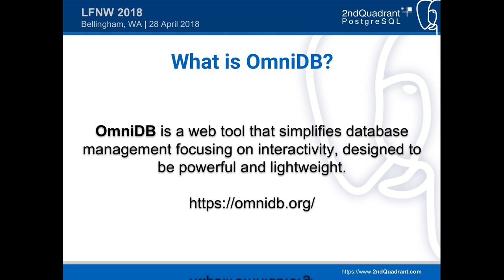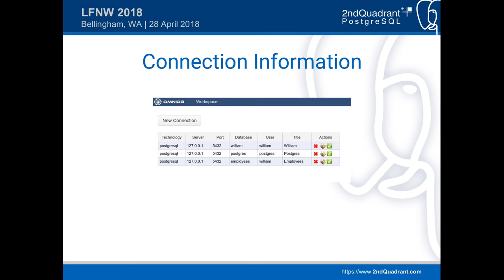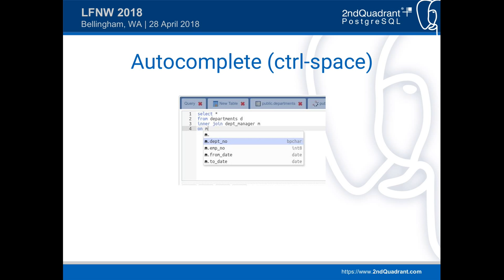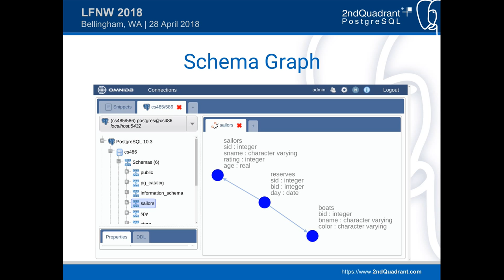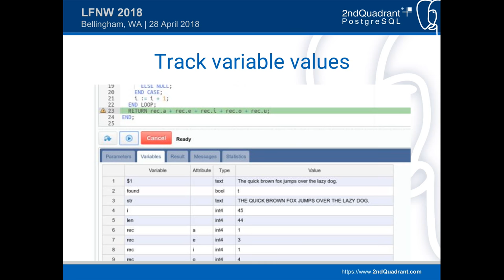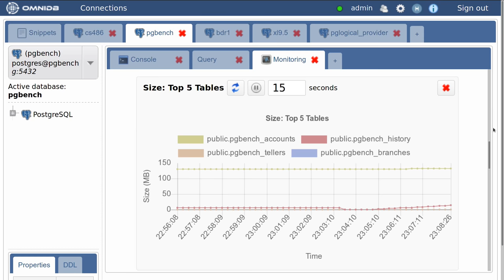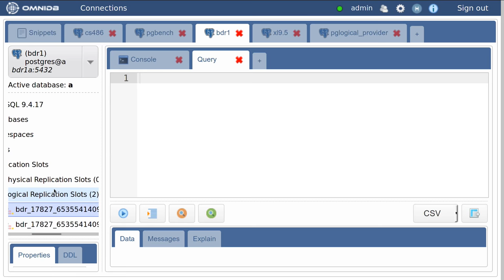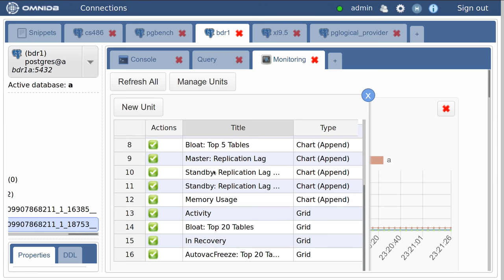LinuxFest Northwest 2018: Intro To Omni DB With PostgreSQL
Mark Wong

OmniDB is an open source browser-based app designed to access and manage many different Database Management systems, e.g. PostgreSQL, Oracle and MySQL. OmniDB can run either as an App or via Browser, combining the flexibility needed for various access paths with a design that puts security first.

OmniDB’s main objective is to offer an unified workspace with all functionalities needed to manipulate different DBMS. It is built with simplicity in mind, designed to be a fast and lightweight browser-based application.

Get a tour of OmniDB with PostgreSQL!